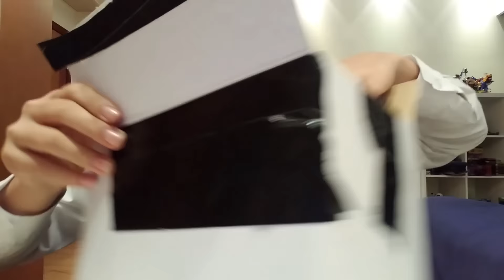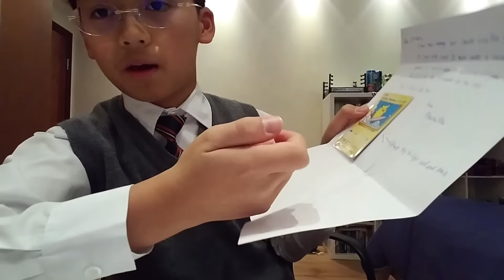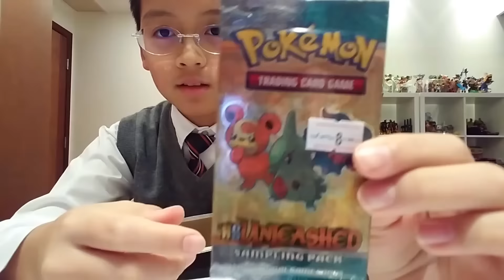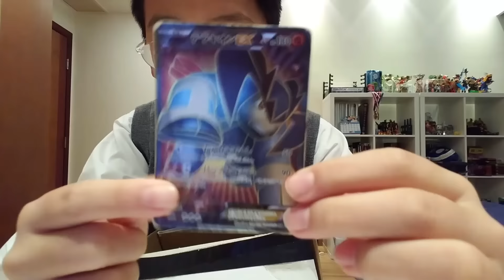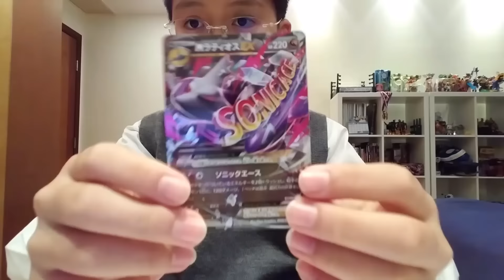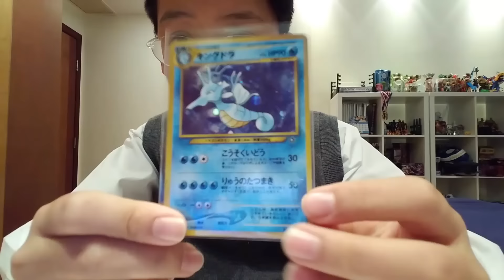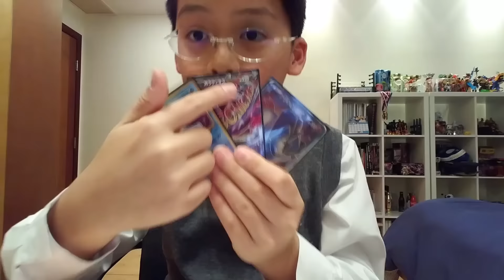MAIL MAN MONDAY!||POKEMON FAN MAIL FROM PIKACHUSTAR!BASE SET HOLO?SECRET RARE?WTF?